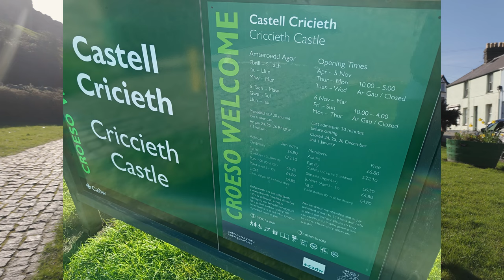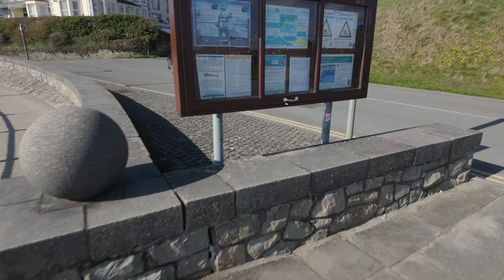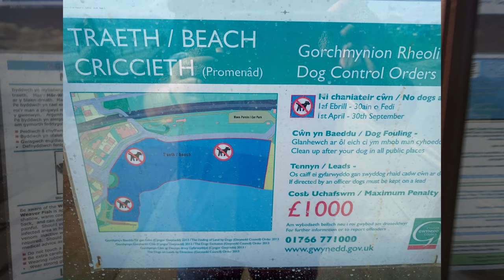Criccieth, North Wales. Early Spring Walk 2024 with captions.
@walkingwithbill takes a walk along the seafront at Criccieth North Wales in the early spring sunshine. Passing the native Welsh castle which was built by Llywelyn ap Iorweth (the great) in the early 13th Century. A town that was transformed by the arrival of the railway in the 19th Century and subsequent tourists which lead to a building boom. A very traditional Victorian seaside resort without the slot machines and penny arcades but with a sandy beach and cafe's and restaurants nearby. It caters for family's looking for a quiet destination without the distractions.
The 13th Century castle which is in the care of CADW and is open to the public (entrance fee) between the months of April and November dominates the town on its rocky headland. It now lies in partial ruin after being sacked by Owain Glyndwr in 1404 to return the town to the Welsh after it had been occupied by the English Kings after the conquest of Gwynedd by Edward 1st. The castle was built by Llywelyn ap Iorweth (the great) and occupied by the Welsh until Llywelyn ap Gruffudd (the last) his grandson before the English occupied it.